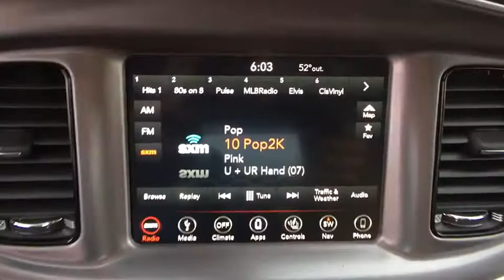2019 Dodge Charger Fort Collins, Greeley, CO, Laramie, Casper, WY D083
White Knuckle Clearcoat  2019 Dodge Charger available in Cheyenne, Wyoming at Cowboy Chrysler Dodge Jeep Ram, Servicing the Fort Collins, Greeley, CO, Laramie, Casper, WY area.

All Wheel Drive!!! STOP!! Read this!!! It does everything so well, except be lazy** Priced below MSRP!!! The price is the only thing that's been discounted on this fabulous Vehicle... Rolling back prices** Optional equipment includes: Black Painted Roof, Driver Confidence Group, Alpine Audio Group w/Subwoofer, Navigation & Travel Group, Blacktop Package, Cold Weather Package...